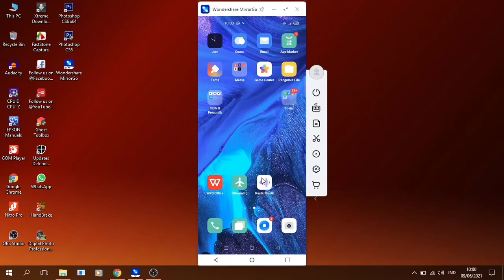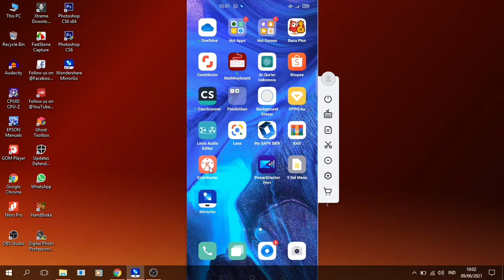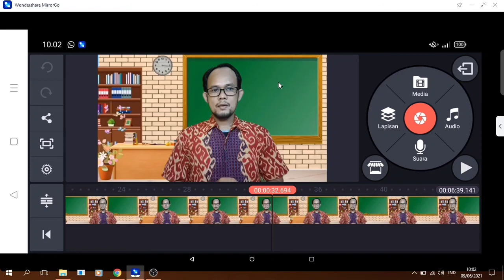Cara mengatasi Mesin kinemaster gagal menginisialisasi, ternyata mudah diatasi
Cara mengatasi Mesin kinemaster gagal menginisialisasi, ternyata mudah mengatasi atau memperbaiki  kinemaster video editing yang error atau mesin kinemaster gagal menginisialisasi,  kinemaster tidak bisa terbuka dan tidak bisa dipakai edit video.
kenapa mesin kinemaster gagal menginisialisasi.
penyebab mesin kinemaster gagal menginisialisasi
tutorial kinemaster

Terima kasih sudah berkunjung di channel Ceritanya Hamzah
tutorial kinemaster
editing video